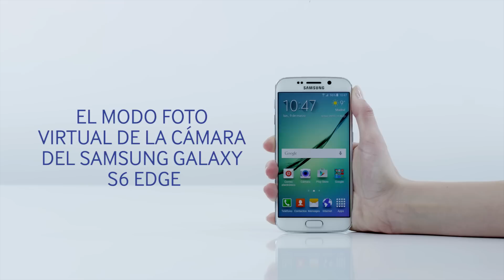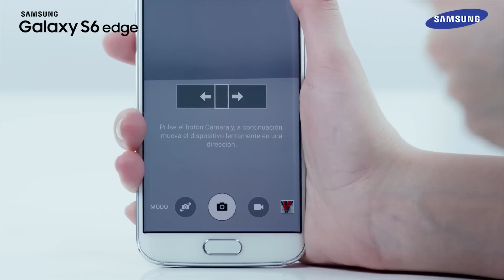Cómo usar el modo "Foto Virtual" en Samsung Galaxy S6 y S6 Edge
Conoce nuestros videotutoriales y saca el máximo provecho de tus dispositivos Samsung.
Toda la información de producto y contacto con nuestro SAT